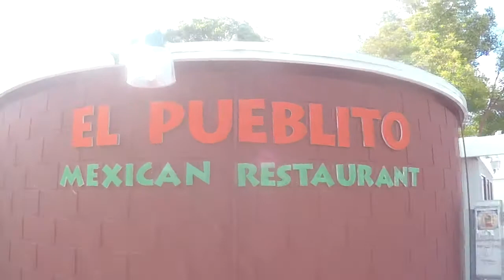HimGirl Travel - El Pueblito Santa Maria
Cealane and I sit down to a very filling and delicious lunch at El Pueblito in Santa Maria on Blosser Rd.